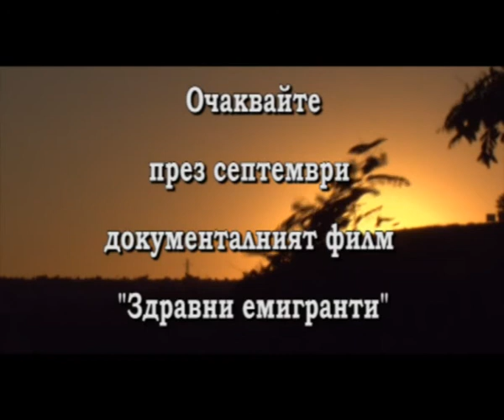zdravni emigranti al colov 1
сметките на Ал. Цолов
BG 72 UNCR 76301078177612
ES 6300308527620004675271